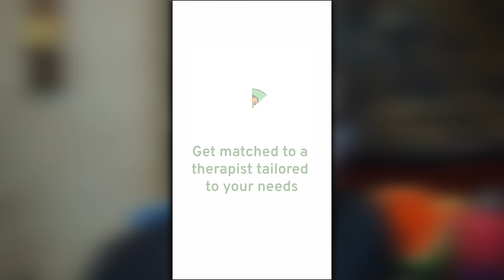Helldivers 2 Is Already Game of the Year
Helldivers 2 has blown up in popularity and I tried to stay away from everything I could until I got to play it myself... and I'm so glad I did. This game is amazing.

HELLDIVERS™ 2 is a 3rd person squad-based shooter that sees the elite forces of the Helldivers battling to win an intergalactic struggle to rid the galaxy of the rising alien threats. From a 3rd person perspective, players use a variety of weapons (pistols, machine guns, flamethrowers) and stratagems (turrets, airstrikes, etc.) to shoot and kill the alien threats. Players can also aim down the sights for a more accurate 1st person camera view.

Podcast: @GGoverEZ_Podcast

Helldivers 2 Changed Our Lives